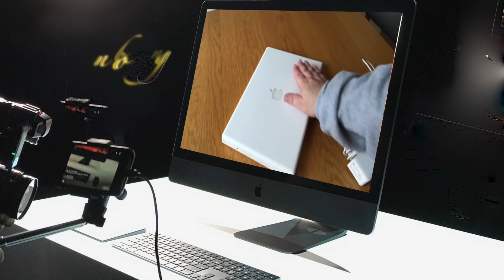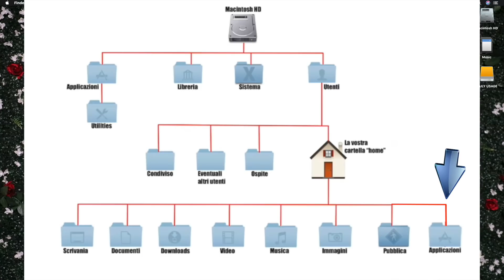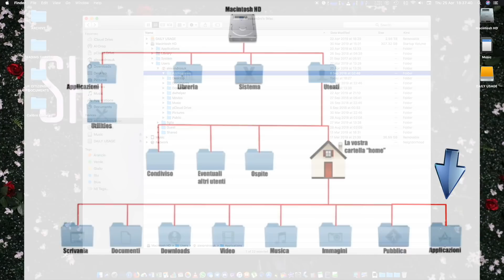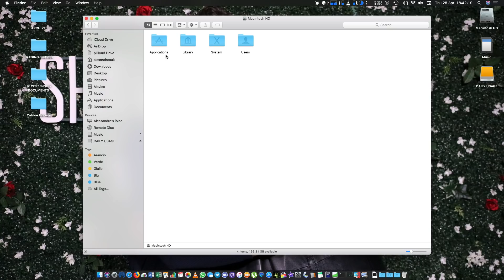Tutorial Mac #182 - Perchè ci sono due cartelle delle Applicazioni?